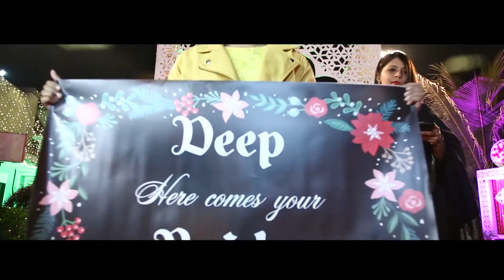Deep Weds Riya wedding traditional videography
Deep Weds Riya wedding traditional videography (Rajesh Giri Photography )